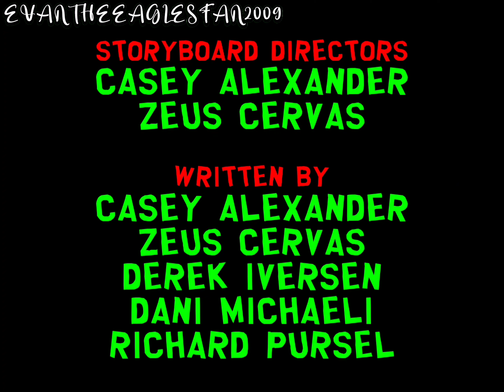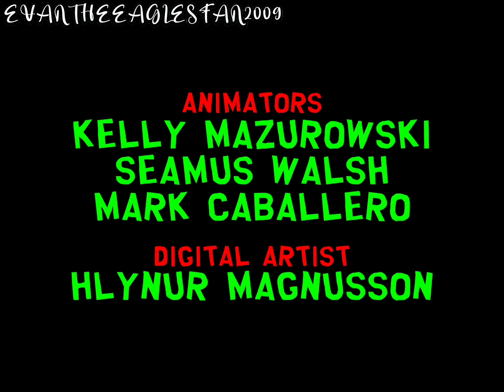(Day 5) SpongeBob: Frozen Face-Off - Credits (South Park Style)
Credit To @Nickelodeon For SpongeBob SquarePants!